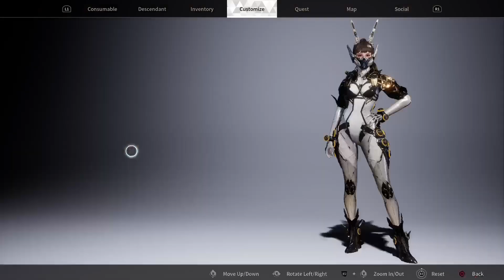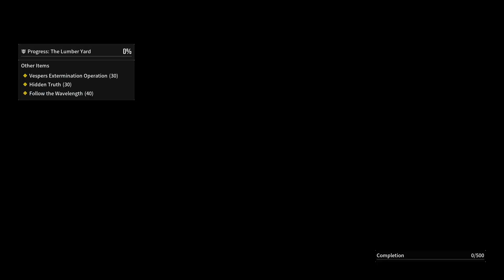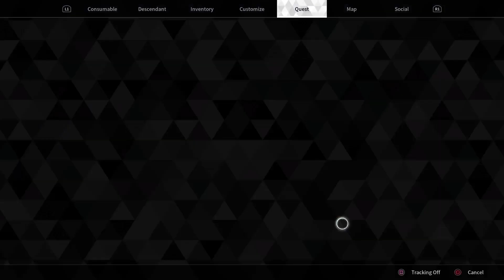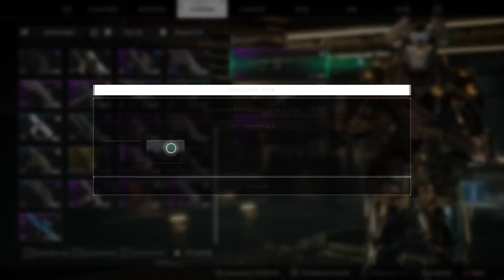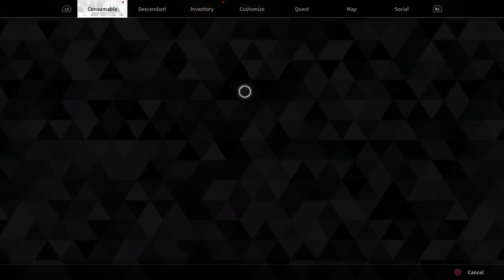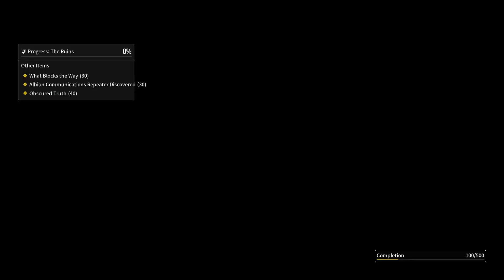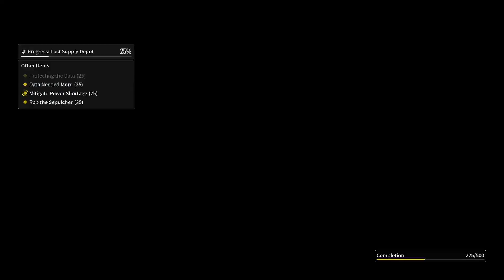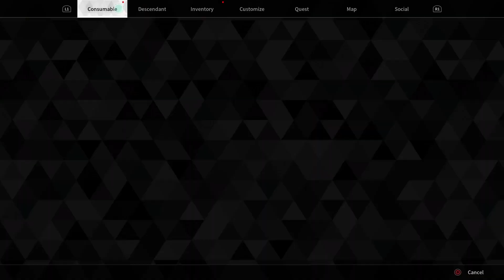The First Descendent {Open Beta 6}